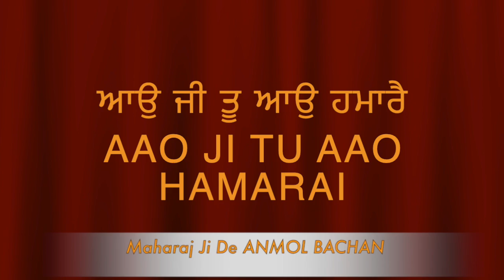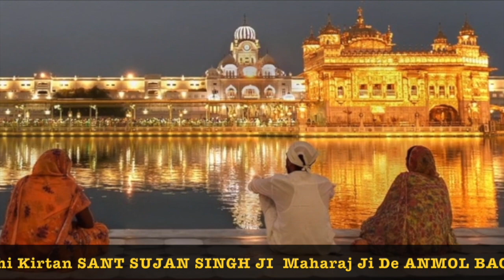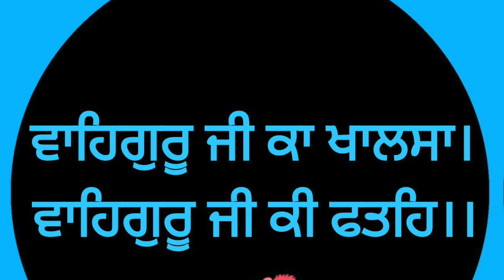ਆਉ ਜੀ ਤੂ ਆਉ ਹਮਾਰੈ AAO JI TU AAO HAMARAI - MAHARAJ JI DE ANMOL BACHAN🙏 ਅਨਮੋਲ ਬਚਨ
ਆਉ ਜੀ ਤੂ ਆਉ ਹਮਾਰੈ AAO JI TU AAO HAMARAI - Elaahi Kirtan Sant Sujan Singh Ji - MAHARAJ JI DE ANMOL BACHAN🙏 ਅਨਮੋਲ ਬਚਨ